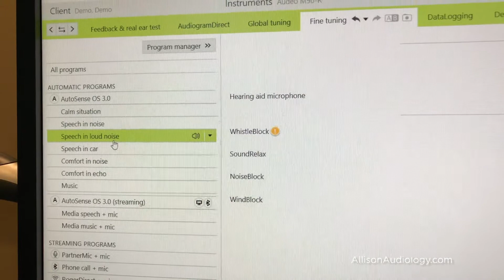Phonak Marvel Hearing Aids : A Complete Technology Review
Phonak Marvel is the latest hearing aid release from the award winning hearing aid manufacturer, Phonak.  Dr. Jana Austin of Allison Audiology & Hearing Aid Center in Houston and Lake Jackson, Texas describes the features of the Phonak Marvel.  In this video, learn what makes Marvel unique, how the technology is equipped to help the user hear in the most challenging environments using AutoSense (a proprietary feature to Phonak), in addition to other advancements in Bluetooth and Telehealth.

With the various power levels available in Marvel and the different tiers of technology, there is a Marvel solution to meet your hearing needs.